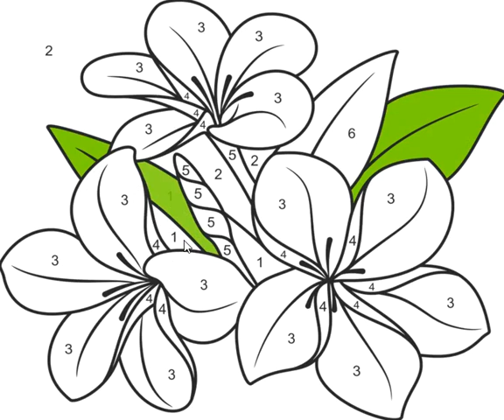how to coloring tropical flower rose lily daisy sunflower tulip orchid jasmine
In this video you can see how to coloring tropical flower rose lily daisy sunflower tulip orchid jasmine